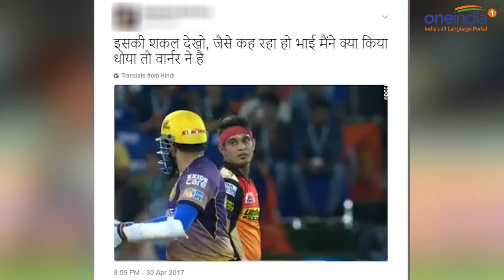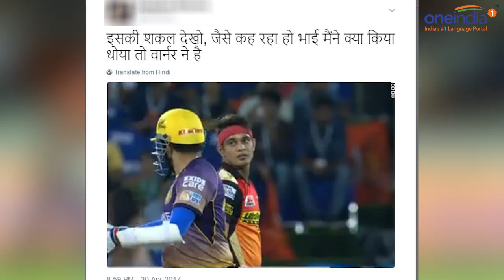IPL 10: Robin Uthappa shoulders Siddarth Kaul, Yuvraj Singh intervenes | Oneindia News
Robin Uthappa shoulders Siddarth Kaul, Yuvraj Singh intervenes. KKR batsman Robin Uthappa and SRH's bowler Siddarth Kaul got involved in a on filed tussle during IPL game in Hyderabad. after Kaul removed skipper Gambhir for a paltry 11, Uthappa played two dot balls, then hit a four to open his account off the last ball of the third over. In his bowling follow through, Kaul reached the middle of the pitch, as Uthappa walked towards the other end to his partner Manish Pandey, on the way, they made body contact, followed by couple of word exchange. Umpire S Ravi intervened and matter seemed to have been resolved. But after 7th over, when rain stopped the play and the players were returning to their dug-outs, Yuvraj Singh approached Uthappa and wrapped his arms around Uthappa They were seen talking for long, may be about the incident.